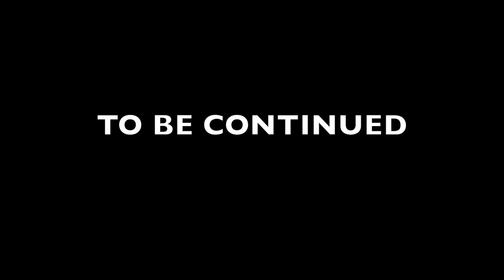Teenage Mutant Ninja Turtles Movie GTA 5